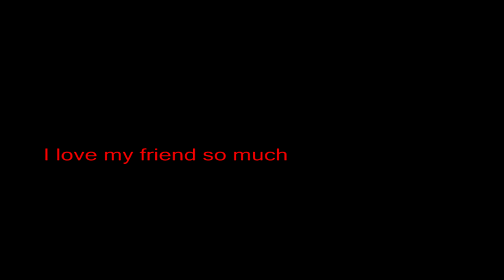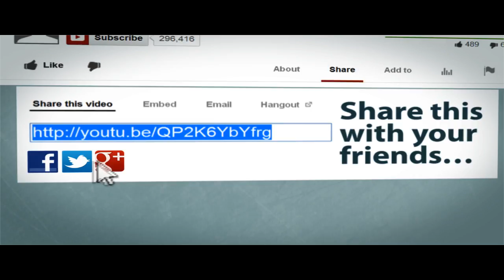your Voldemort's nose prop hunt 60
This license agreement is applicable for the following video clips (including their
translations) provided for free on the website

2. Buzz Creator Outro Video Clip
3. Socializer Outro Video Clip
4. Backlink Builder Outro Video Clip
5. View Booster Outro Video Clip
6. Money Maker Outro Video Clip

commercial uses.

displayed.